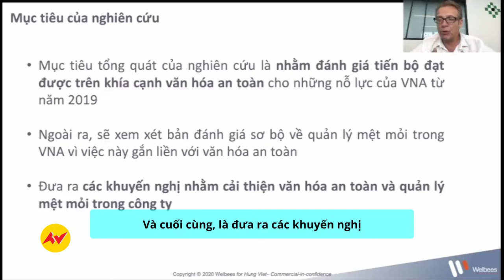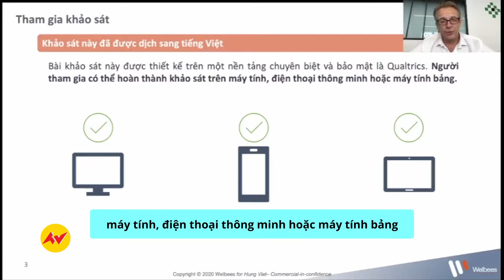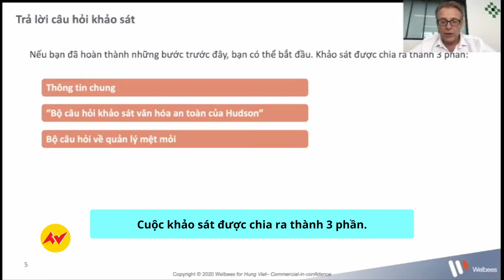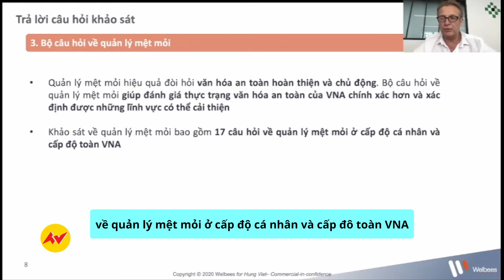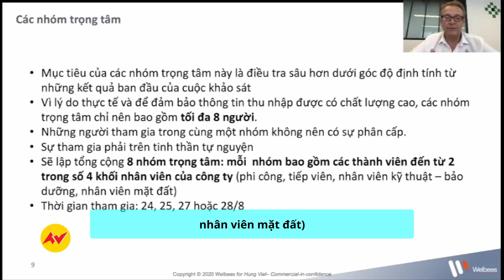Chương Trình Khảo Sát VHAT 2020 | Phillippe